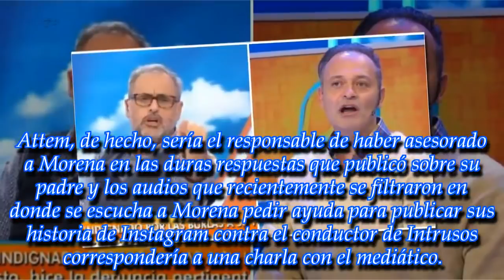"Su amante": tremenda revelación de Matías Attem, "amigo" de Morena, sobre Jorge Rial y una famosa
El conductor de Intrusos atraviesa uno de los momentos más duros de su vida por el conflicto que surgió a raíz de su enfrentamiento con su hija mayor
► With the